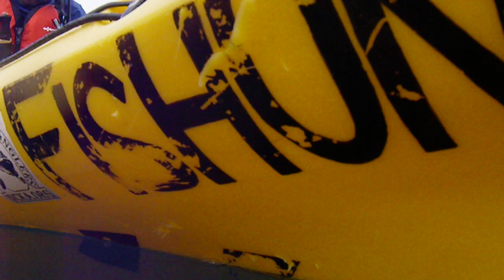GWS aftermath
Adam describing his encounter with the landlord at EKG.